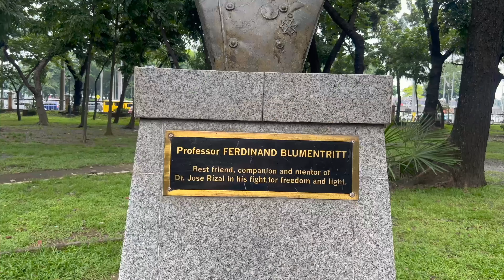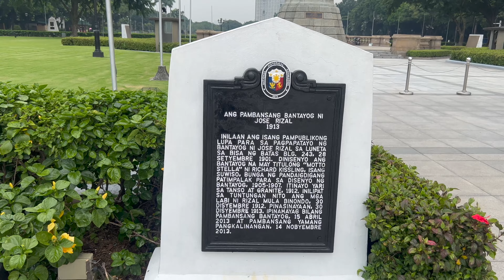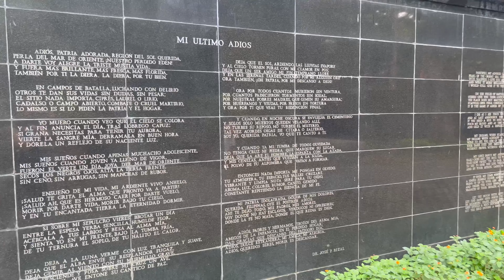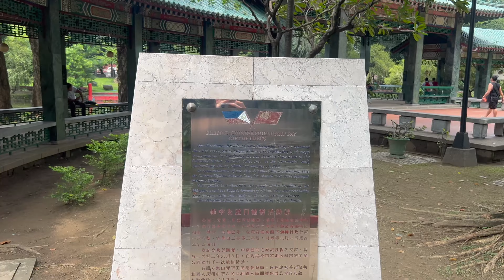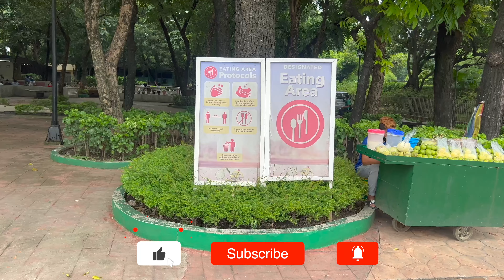RIZAL PARK IS WONDOROUS! (Manila, Philippines!)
This historical & famous Landmark that is Rizal Park, is devoted and dedicated to the remembrance of José Rizal who was a Filipino nationalist, writer and polymath who is considered a national hero of the Philippines.